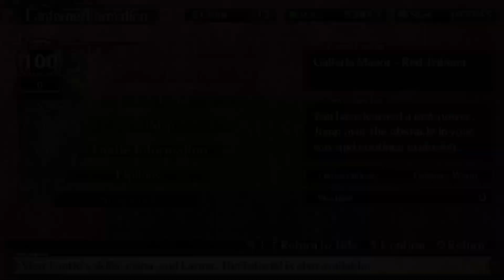Labyrinth of Galleria: The Moon Society - Crimson Transept, Lion Marquis